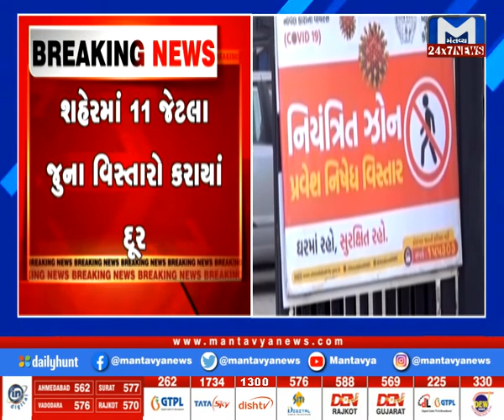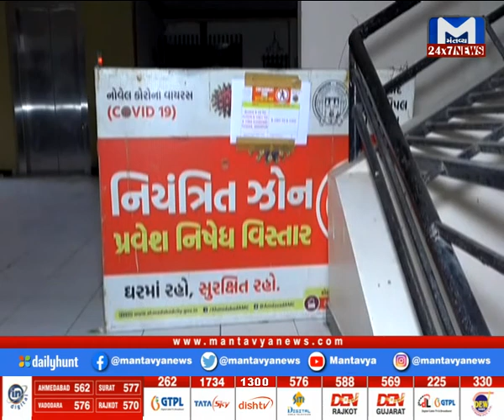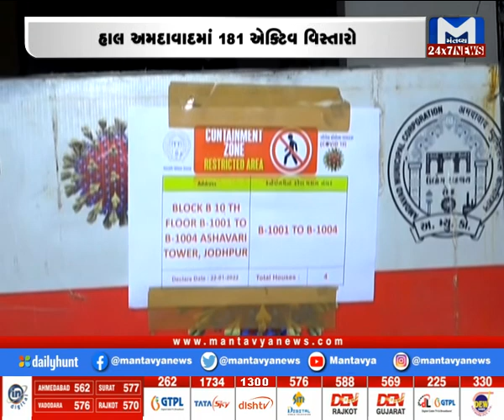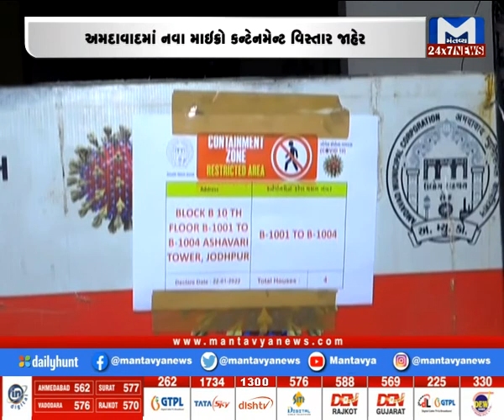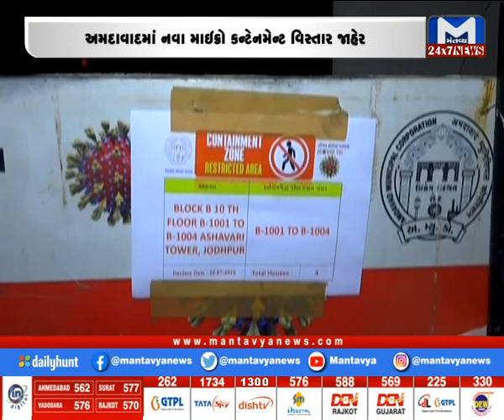Ahmedabad: વધુ 42 માઈક્રો કન્ટેન્ટમેન્ટ જાહેર | MantavyaNews